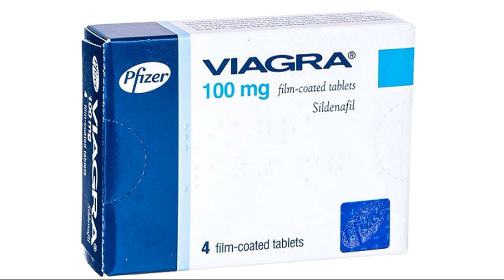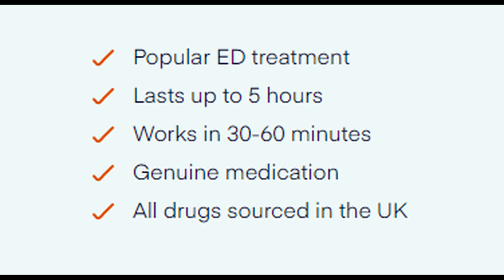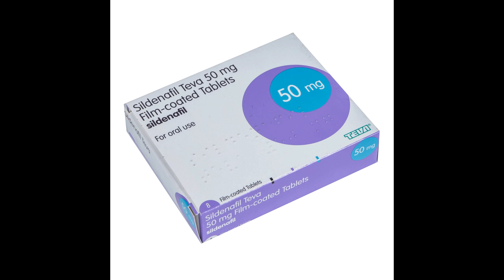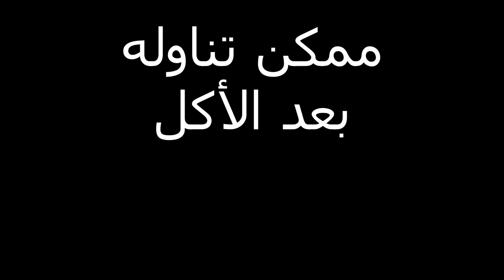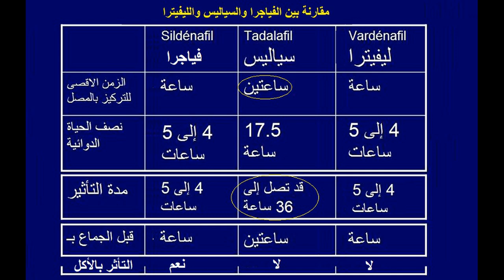فياجرا / سيالس / ليفيترا - كيف تختار المنشط الجنسى المناسب لك - شرح بالأمثلة العملية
فياجرا سيالس ليفيترا - كيف تختار المنشط الجنس المناسب - شرح بالأمثلة العملية
Viagra  Cialis  Levitra